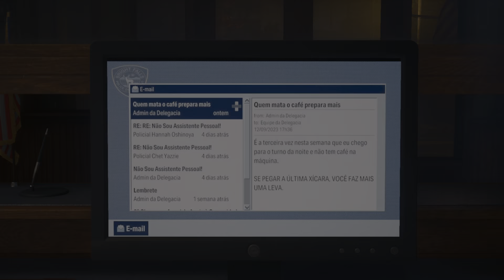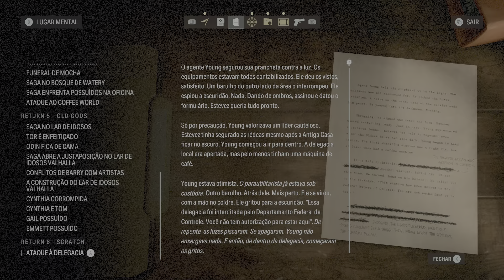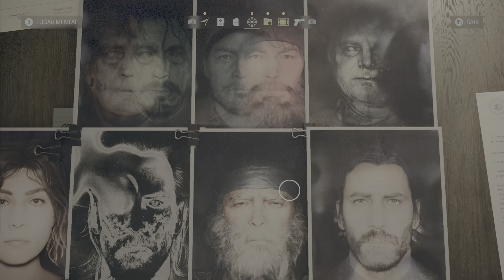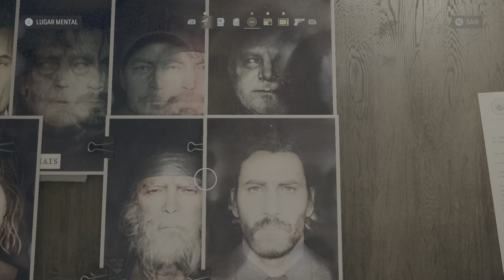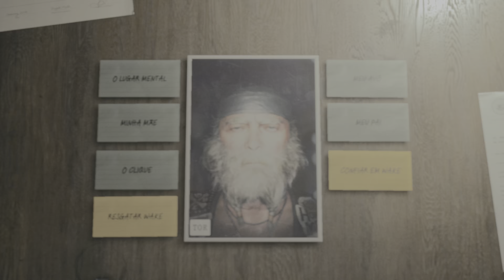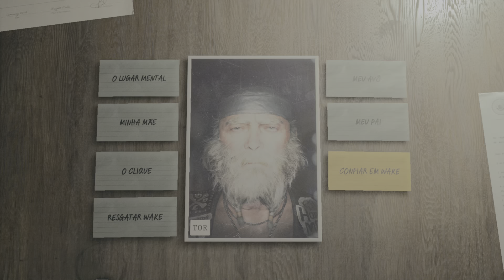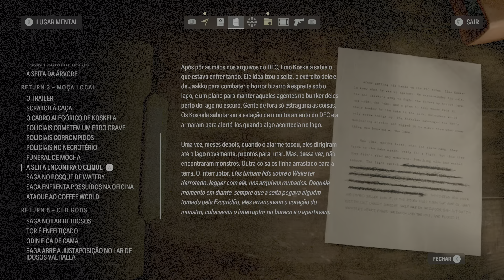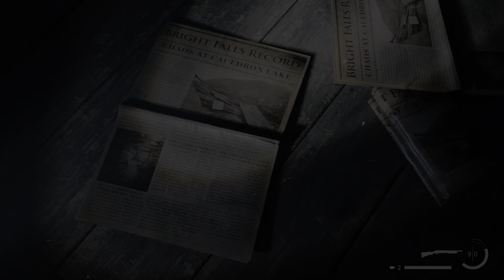THE END COMES NEAR | Alan Wake 2 SÉRIE GAME EP 12 (EN/US)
Alan Wake 2 SÉRIE GAME EP 12

Sinopse: Uma série de assassinatos ritualísticos ameaça Bright Falls, uma comunidade de cidade pequena cercada pela natureza selvagem do noroeste do Pacífico. Saga Anderson, uma talentosa agente do FBI conhecida por resolver casos impossíveis, chega para investigar os assassinatos.

A series of ritualistic murders threatens Bright Falls, a small-town community surrounded by the wilderness of the Pacific Northwest. Saga Anderson, a talented FBI agent known for solving impossible cases, arrives to investigate the murders.

Se gostou do meu gameplay e quiser da uma força é só curtir, compartilhar e se inscrever pra ajudar.

Meu PC:

VGA: Nvidia GeForce RTX™ 3060 Ti Ghost V1 - Gainward
RAM: HyperX Fury 16GB 3200Mhz
SOM: Sound Blaster AE-7
SSD: Rise Mode 120GB
SSD Pra Games: XrayDisk M.2 SSD PCIe NVME 1TB
HD: 2TB
Mouse: Logitech G203
Teclado: Philips Spk8404
Joystick: Xbox 360
Sistema: Windows 11 22H2
Monitor: LG 27GL650F
Audio: Logitech z607
Fonte: Fonte Sharkoon SilentStorm Icewind Black 750W